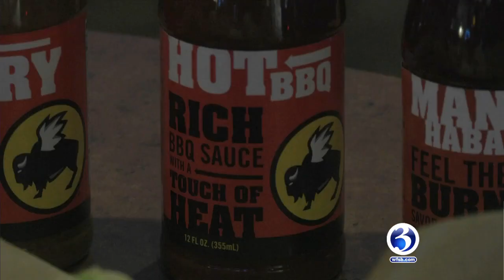Buffalo Wild Wings Patriots Playoff Prep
We coordinated a media opportunity for our clients, Buffalo Wild Wings on WFSB Channel 3 eyewitness news. Watch the video above to find out how they're preparing for an end to a busy football season!